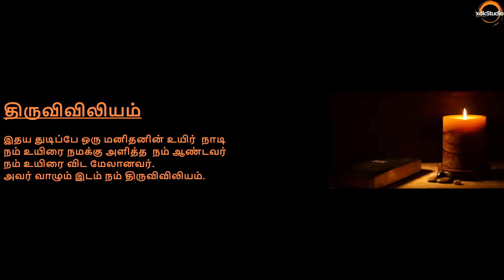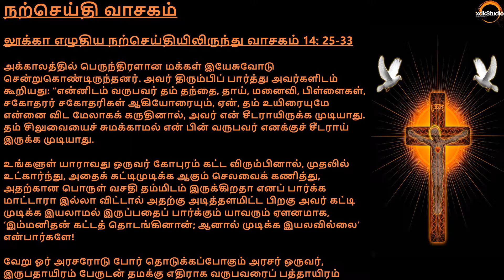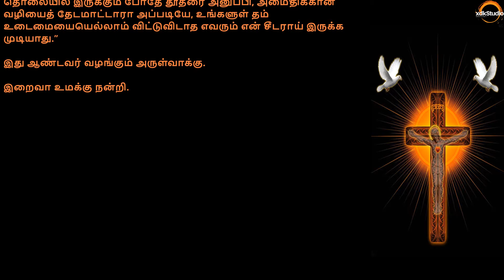✠ இன்றைய நற்செய்தி | லூக்கா 14: 25-33 | Today's Gospel | Luke 14: 25-33 | November 4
25 And there went great multitudes with him. And turning, he said to them:
26 If any man come to me, and hate not his father, and mother, and wife, and children, and brethren, and sisters, yea and his own life also, he cannot be my disciple.
27 And whosoever doth not carry his cross and come after me, cannot be my disciple.
28 For which of you having a mind to build a tower, doth not first sit down, and reckon the charges that are necessary, whether he have wherewithal to finish it:
29 Lest, after he hath laid the foundation, and is not able to finish it, all that see it begin to mock him,
30 Saying: This man began to build, and was not able to finish.
31 Or what king, about to go to make war against another king, doth not first sit down, and think whether he be able, with ten thousand, to meet him that, with twenty thousand, cometh against him?
32 Or else, whilst the other is yet afar off, sending an embassy, he desireth conditions of peace.
33 So likewise every one of you that doth not renounce all that he possesseth, cannot be my disciple.

⏰ Time Stamps:
00:00 Viviliam
00:15 Gospel Reading
02:31 Jebam

🎞️ - 🔉 Video & Audio Recording Gears:
Video Recorder
Audio Microphone

Note - The above links provided in this video may be affiliate links, meaning that if you choose to purchase products using these links, a small commission may be paid to me for referring you.

📢 Resources:
NCH Software - App for Video Editing & Rendering: